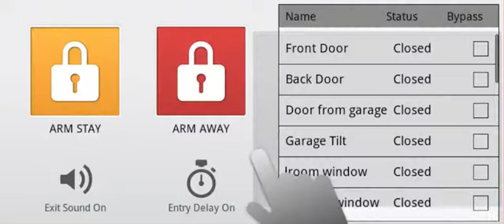Arming your system